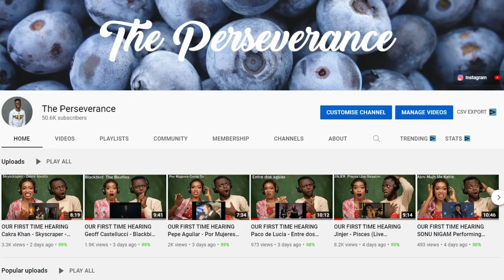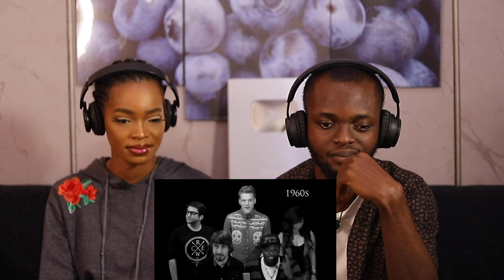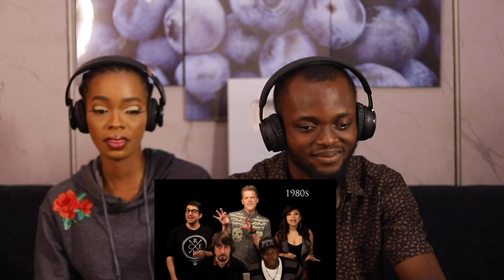OUR FIRST TIME HEARING Evolution of Music - Pentatonix REACTION!!!😱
1)This video has no negative impact on the original works (It would actually be positive for them)
2)This video is also for teaching purposes.
3)It is positively transformative in nature.
4)I only used bits and pieces of videos to get the point across where necessary.